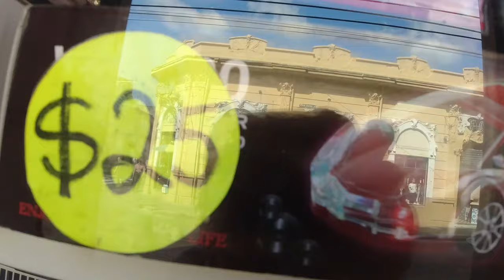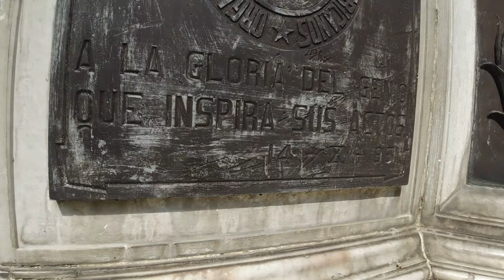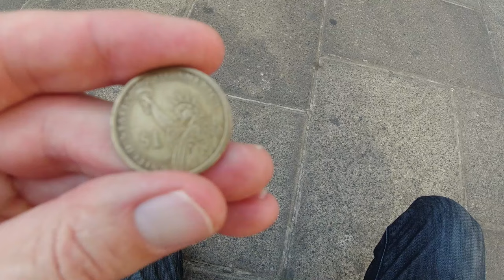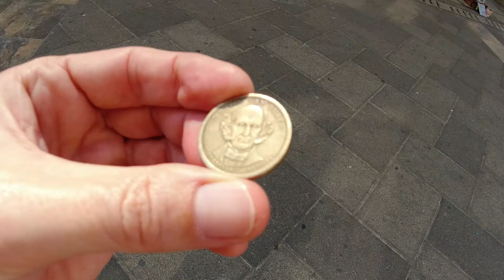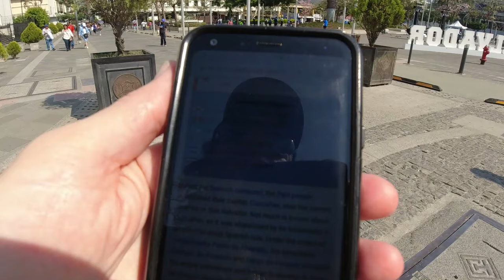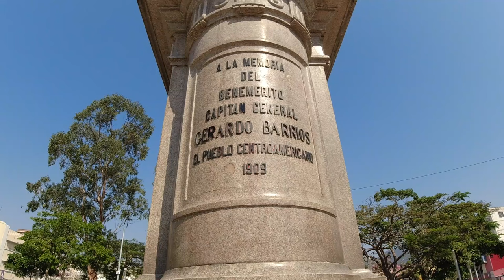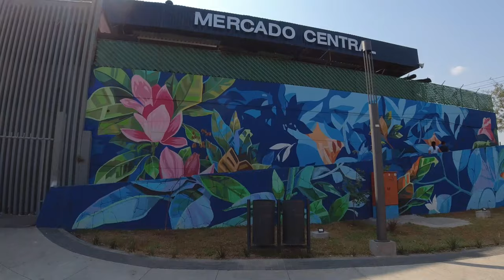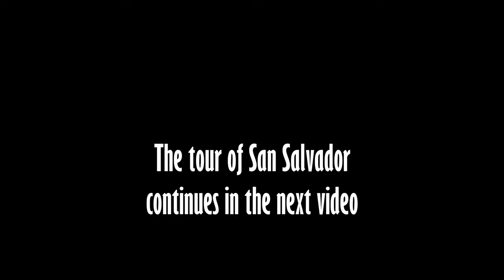Things Are Changing in the Little Country of El Salvador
A tour of San Salvador, the capital of the small Central American country of El Salvador, where things have been improving over the past few years.

Music during the video (in order):

"Head Up" by Sixteen Wheelers
"At the Coalface" by Damon Greene
"By the Moonlight" by Lope
"La Rambla" by Louis Nichols